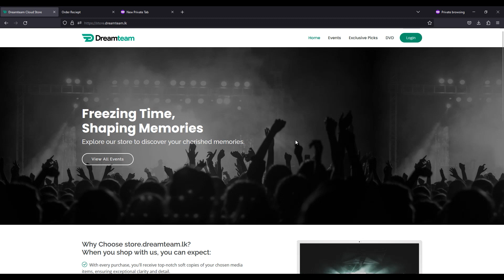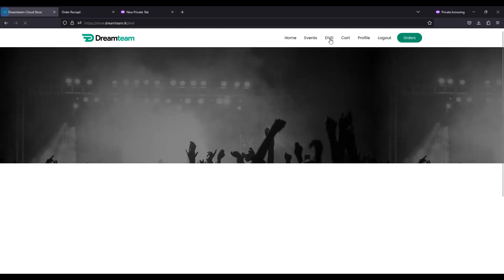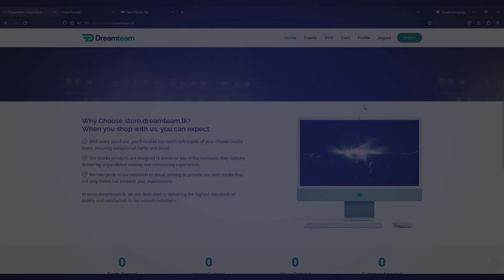How to shop on the Dream Team Online Store | Dream Team Media | DTM Online Store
A comprehensive step-by-step guide on how to use our online store. We offer a range of services and products now easily accessible through our new online store. Follow the steps carefully to gain access to our new and efficient online store that allows customers to easily access media files and purchase our products.

Dream Team අපගේ සේවාවන් පහසුවෙන් ලබා ගැනීම සඳහා පිවිසිය හැකි, Dream Team online store හි ගිණුමක් සාදා ගැනීම සහ භාවිතා කරන ආකාරය පියවරෙන් පියවර මෙහි දක්වා ඇත. අපගේ නවතම නිශ්පාදන මිලදී ගැනීමට / ඇණවුම් කිරීමට සහ පහසුවෙන් media files download කරගැනීමටත් මෙමගින් පාරිභෝගික ඔබට අවස්ථාව සැලසෙනු ඇත.

எங்கள் online store இனை எவ்வாறு பயன்படுத்துவது என்பதை பற்றிய  விரிவான படிமுறைகள். எங்கள் புதிய online store இன் மூலம் இப்போது எளிதாக அணுகக்கூடிய பரந்த அளவிலான சேவைகள் மற்றும் தயாரிப்புகளை நாங்கள் வழங்குகிறோம். media files இனை எளிதாக அணுகுவதட்க்கும்  எங்கள் தயாரிப்புகளை வாங்குவதட்க்கும் வாடிக்கையாளர்களுக்கு  அனுமதினை  பெற்றுக்கொள்ள எங்களின் புதிய மற்றும் திறமையான online store இன் படிமுறைகளை கவனமாகப் பின்பற்றவும்.